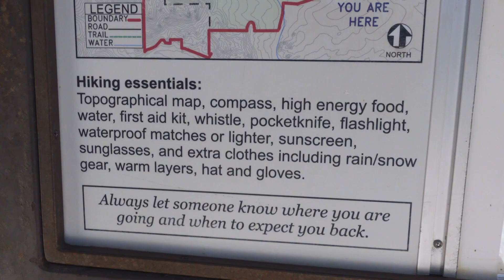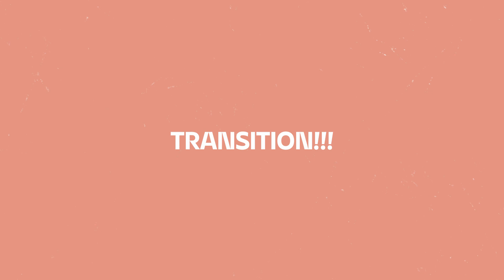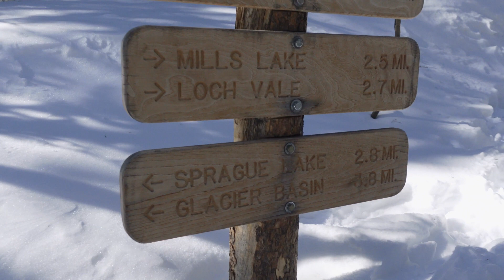ROCKY MOUNTAIN NATIONAL PARK || Flatirons, Gem Lake, and Mills Lake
Back in March, I took a stoke and adventure-filled ladies' trip with my friends Bethany, Laura, and Jess to Colorado/RMNP! We squeezed in as much as we could while there, and I want to take you along for the adventure!

✨HIKES:
-Flatirons
-Gem Lake
-Mills Lake

✨COFFEE/FOOD:
-Kind Coffee
-Bird and Jim

✨LODGING:
-Estes Park Airbnb

🤘🏻Train with us in The Lyss Method where we do ‘hybrid’ training on YOUR terms.
We offer lifting, running and cardio programs for every fitness level and schedule.